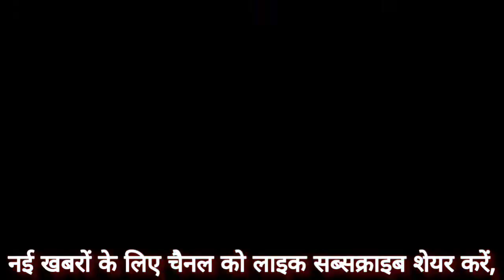MP भर्ती विज्ञापन मे आरक्षण नियमों का उल्लंघन, 27% आरक्षण की माग, OBC महासभा ने सौंपा ज्ञापन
नॉर्दर्न कोलफील्ड्स लिमिटेड सिंगरौली मध्य प्रदेश के भर्ती विज्ञापन मे आरक्षण नियमों का उल्लंघन करते हुए अन्य पिछड़ा वर्ग को कम आरक्षण दिए गए हैं जिसको ले कर आज ओबीसी महासभा ने दिया ज्ञापन